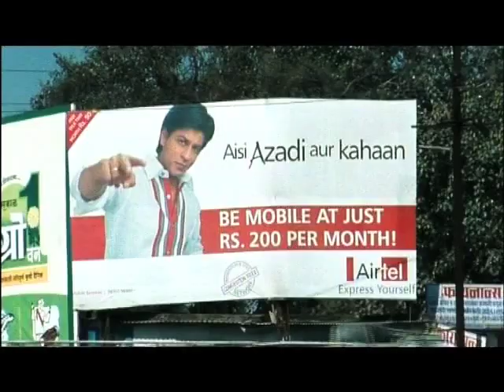Global Growth - The Planet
From The Planet.
Audiovisual design: Johan Söderberg.
Directed by Stenberg/Torell/Söderberg